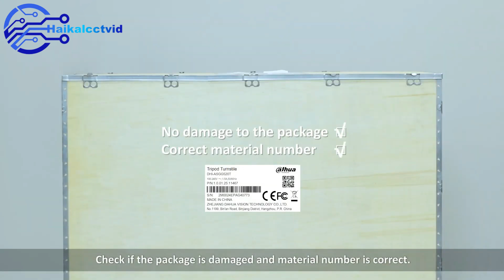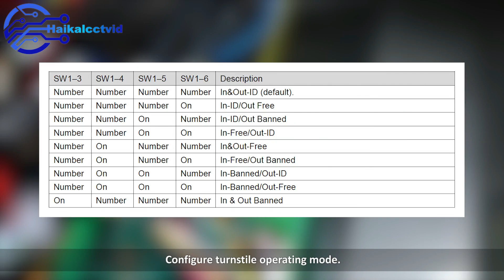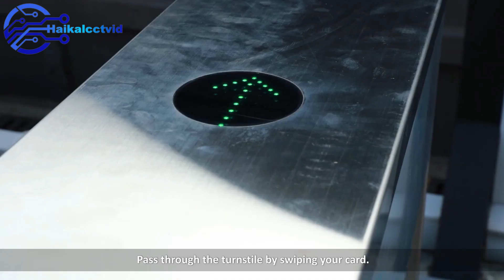Panduan Pemasangan Pintu Putar Dahua ASGG5XXT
🔴Patner Bisnis :
📌dahuaindonesia
📌dahuaofficialindonesia
📌hikvisionatindonesia
📌ams/anugrah mandiri sistem
📌tiganaga
📌sinarcctv
📌TMS

Happy Toshopping